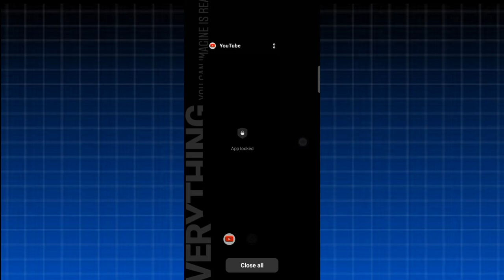How to enable internet speed metr Realme and Oppo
How to enable internet speed metr in realme mobile || show internet speed metr notification bar
how to show internet speed

show data speed

mobiles internet speed
realme data meter

data speed show kaise kare

لا

data speed show kaise kare redmi

daily data used show realme

realme data setting

kb/s settings realme

how to show network speed in realme narzo n53

لا

realme c51 network speed show

realme c11 2021 net speed setting

realme c21y internet speed meter setting

data speed setting realme c35

realme c31 data speed setting

لا

data speed setting realme c53

realme data speed setting

realme c11 data usage settings

기

realme narzo n53 data usage settings

oppo data meter

kb/s settings oppo

لا

oppo data speed show

daily data used show oppo a78 5g

oppo data use notification

oppo a54 data usage settings

today data use show realme

لا

daily data used show oppo a16

لا

oppo a17 me data show kaise kare

oppo a17 me data speed show kaise kare

oppo data usage show

لا

oppo mobile me daily data usage kaise dekhe

daily data used show oppo a17

기

20

oppo a17 daily data usage show tamil

oppo mobile me net s..